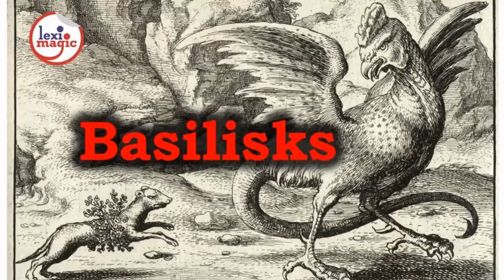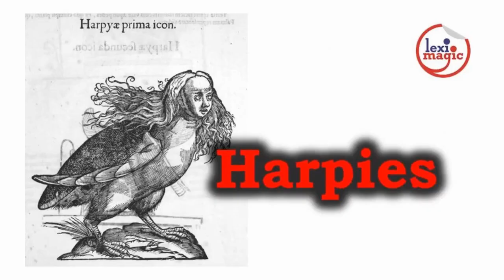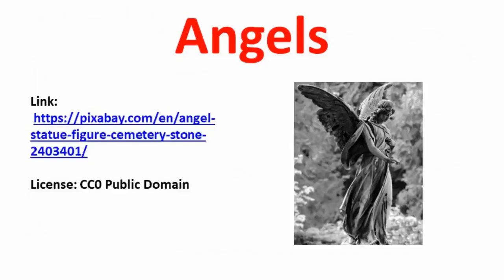Stax English Bites: Mythical creatures from around the world